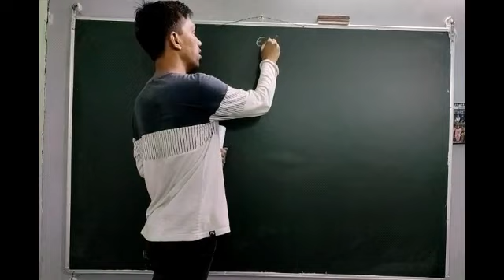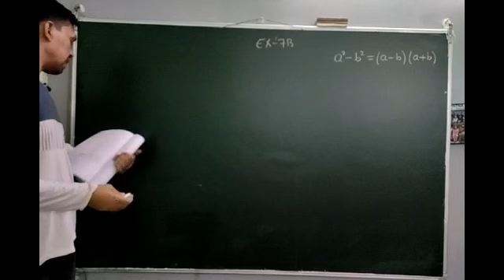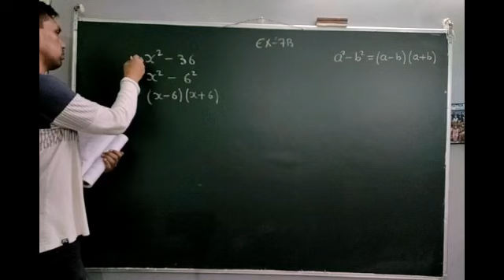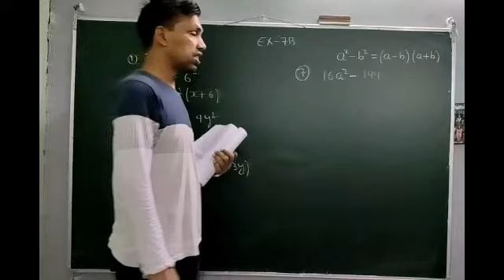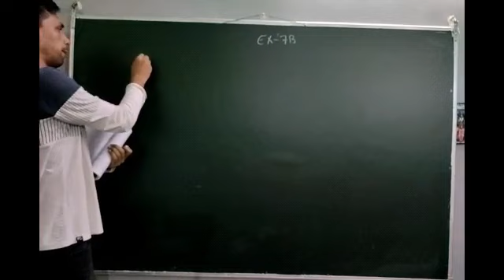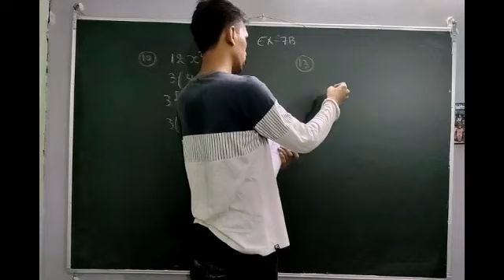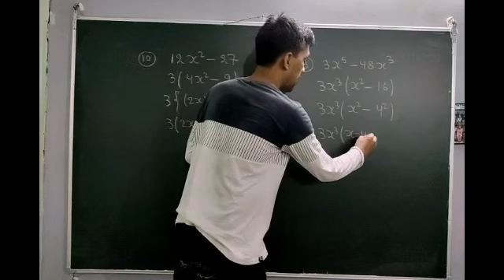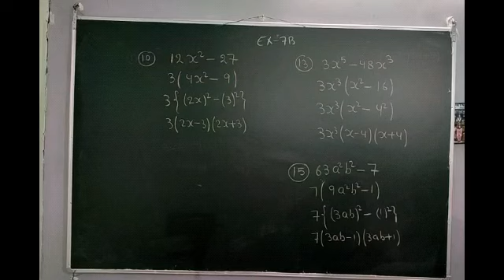Class: 08 | Factorisation ( Lec-02 ) | Exercise - 7B(part-1) ( Rs Agrawal ) | Careerpath Classes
Here we provide a new series of "FACTORISATION "  Class - 08 strictly based on CBSE syllabus that will obviously improve your knowledge and let you practice more sums for clarification of Concepts ...

Topic - FACTORISATION ( Exercise - 7B ) ..

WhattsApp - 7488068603